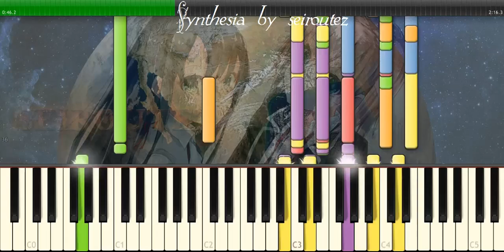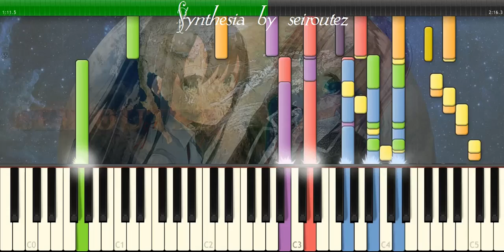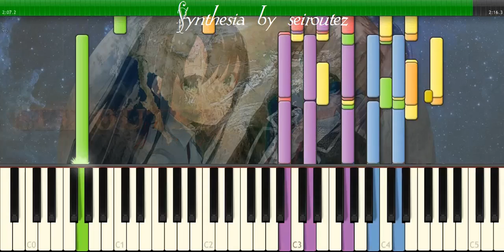[Synthesia][MIDI] ArcEnCiel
[Synthesia][MIDI]